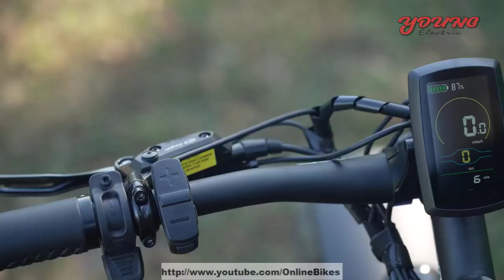Young Electric E Scout PRO 750W Fat Tire Mountain, Hunting Electric Bike | $150 Coupon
*Young Electric E-Scout PRO 750W Fat Tire Mountain, Hunting Electric Bike:*

*HIGH SPORTS PERFORMANCE*
750W motor with 85Nm torque, 26"x4.0" anti-slip fat tires, suspension fork with lockout, dual hydraulic disc brakes, hydro-formed 6061 high-strength aluminum frame, all these can take you to deal with various terrains, including mountain, beach, snow, city roads. One E-Scout Pro is all you need for an unforgettable adventure.

*SUPER LARGE-CAPACITY BATTERY*
48V/20Ah 960Wh battery brings you up to 80 miles per full charge. The removable battery can be charged directly in the bike frame or taken off to charge. Equipped with 3A fast charger. Our battery is tested to be 10% more efficient than normal batteries after 1000 cycles.

*PRACTICAL & SAFE*
The middle 3.5" color display is convenient for checking speed and battery. The left handlebar integrates assist-level button, headlight switch, thumb throttle. The right handlebar integrates 7-speed shifter lever and bell. The rear light and 15lux headlight make riding safer. Equipped with dual fenders and the rear rack allows you to carry more things on trips or commute. IPX5 water-resistant, suitable for hunting in inclement weather.

*THREE RIDING MODES*
Pedal Assist Mode - the motor's power output gradually increases across levels PAS 1-5, max 28mph speed, up to 80 miles range per full charge; Throttle Assist Mode - PAS is 0, using pure electric, the power output is determined by the rotation of the thumb throttle, max 20mph speed, up to 40 miles range per full charge; Classic Bike Mode. The recommended rider height is 5.6-6.3ft and the max load capacity is 330lbs.

*RELIABLE SERVICE*
The bike comes 95% pre-assembled with detailed manuals and installation videos. 5-year warranty for the frame, 2-year warranty for electrical components, 1-year warranty for other mechanical components. Keep the original box for a while in case you need to repack for service or moving purpose.